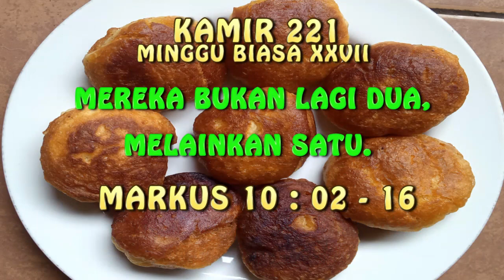KAMIR 221 MINGGU BIASA XXVII, Minggu 3 Oktober 2021 Mereka yang menikah bukan lagi dua, melainkan sa